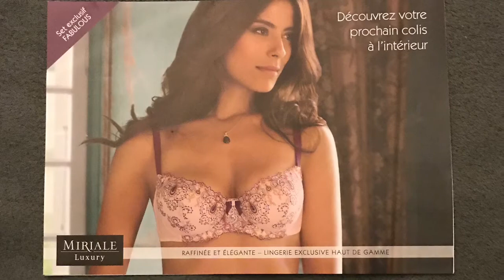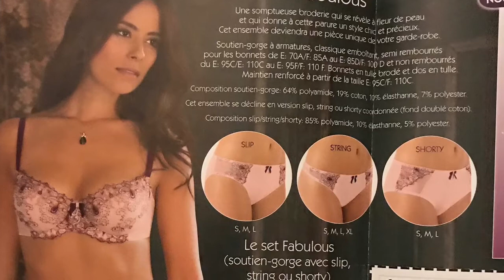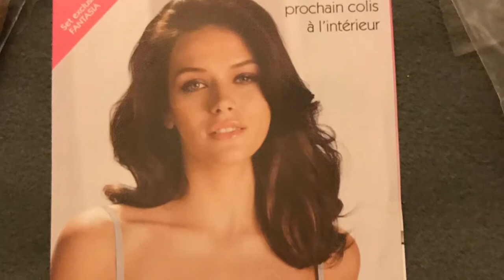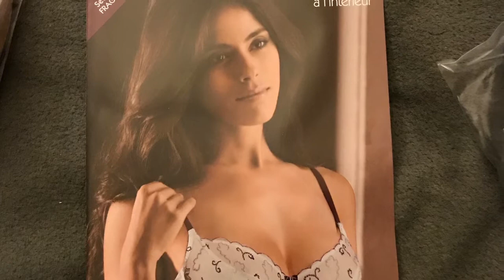MIRIALE Collection,Bra & Panty #4